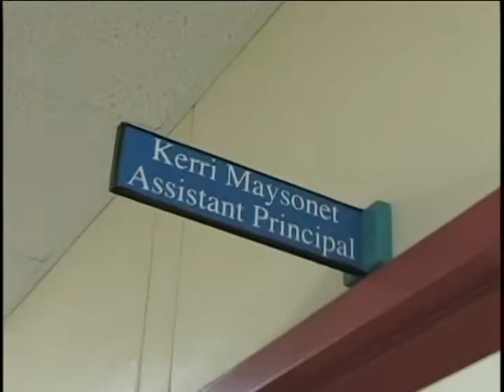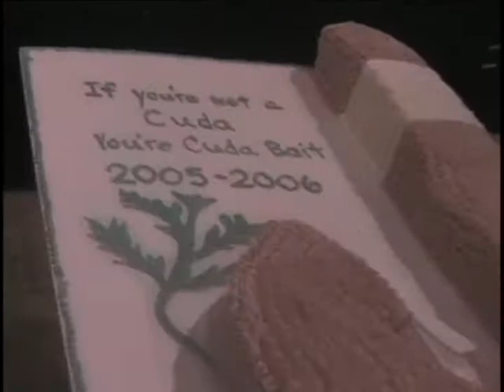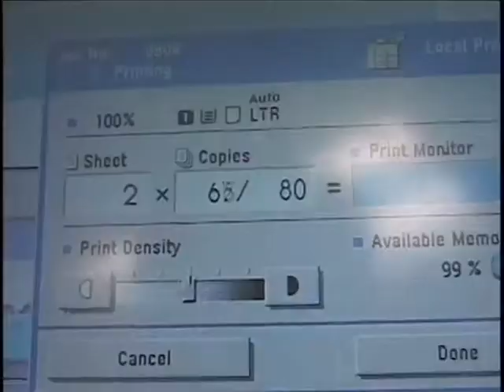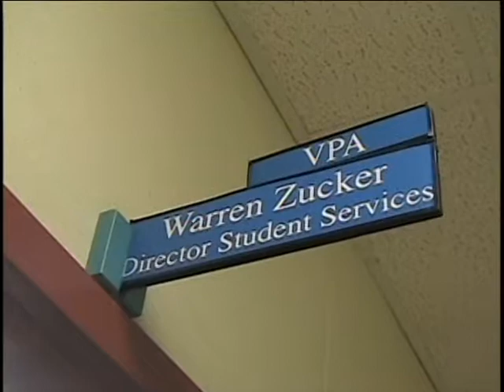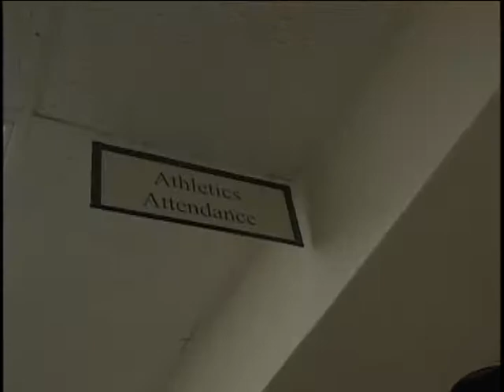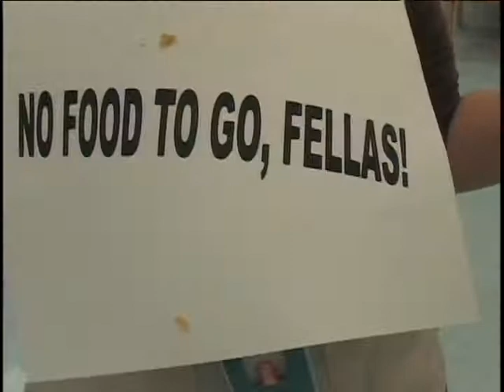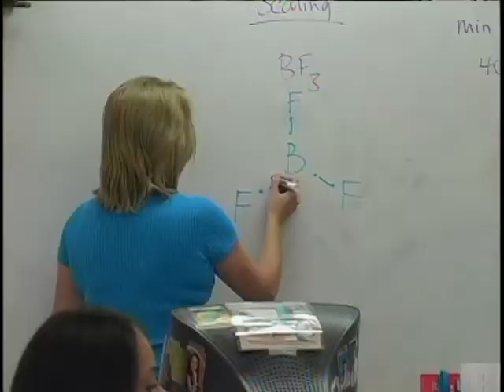Coral Reef 2006 2007 Promo - Unwritten